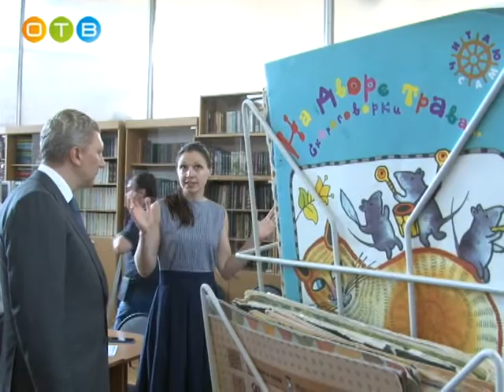Инспекция главы района строящихся в Заречье соцобъектов